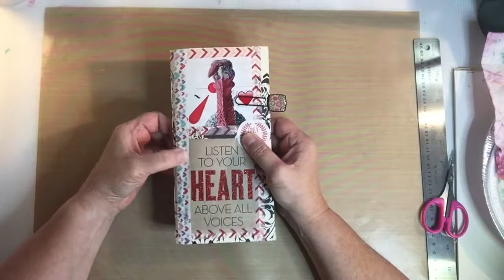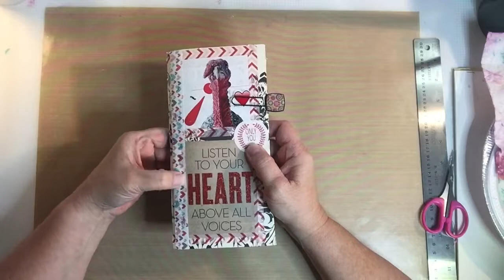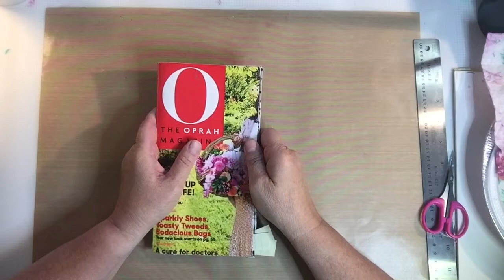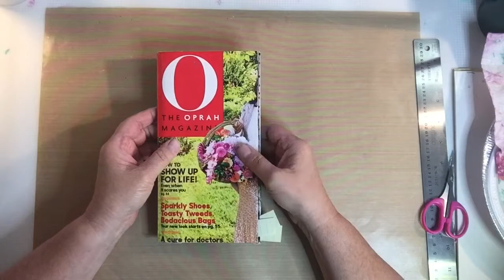Happy Moments Journal & Part 2 -Leftovers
Recording those moments that make you smile...helping on those blue days :) ...more of what to do with those leftovers